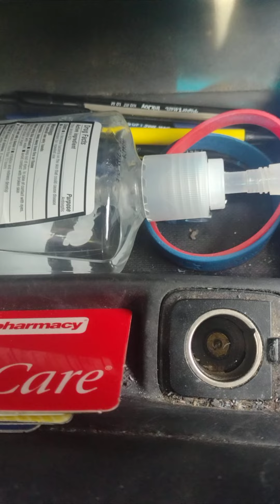Jazmine Sullivan 10 seconds